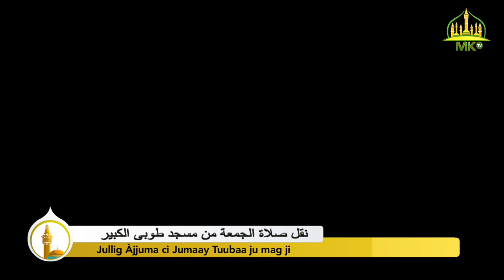Jullig Àjjuma ci Jumaay Tuubaa ju mag ji 30 juil.2021